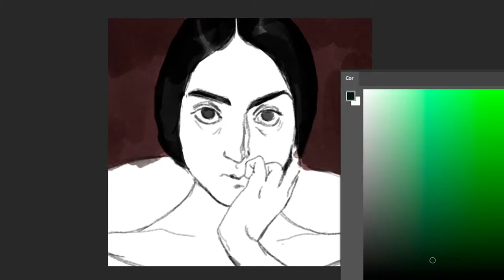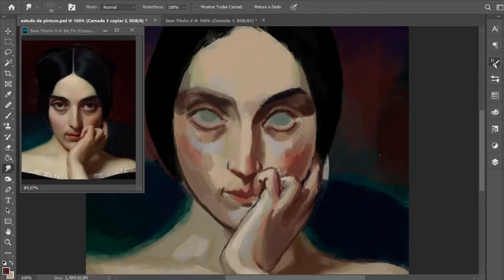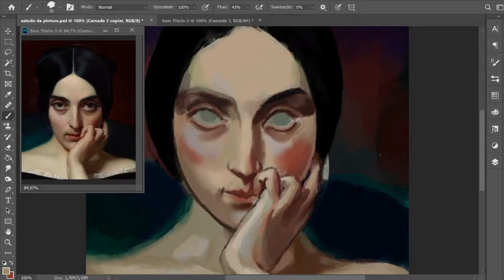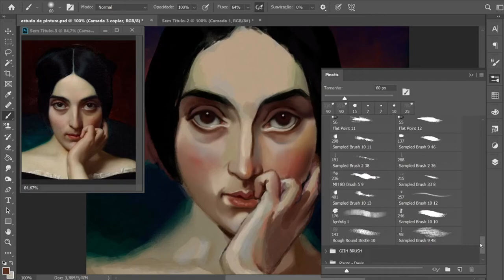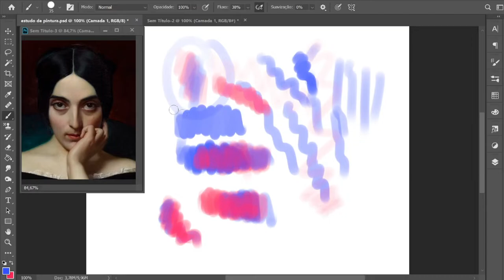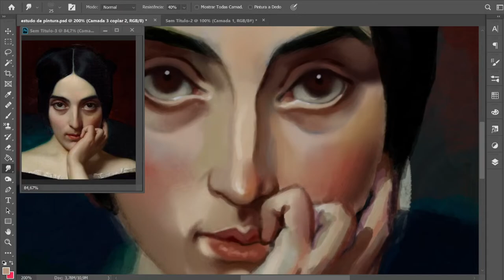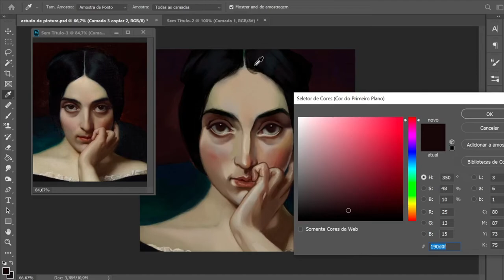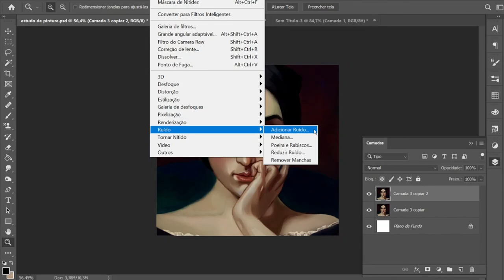Como deixar a PINTURA SUAVE no PHOTOSHOP?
Oieee pessoal!! Peço desculpas pela péssima qualidade do áudio!
Teve muita variação do volume e eu não porquê isso aconteceu.
Espero que não atrapalhe a experiência do vídeo. enfim, aproveitem!

👩🏽‍🎨m i n h a   p a p e l a r i a   v i n t a g e: